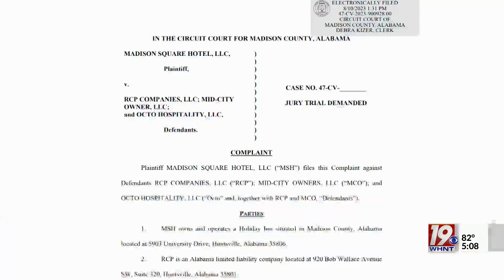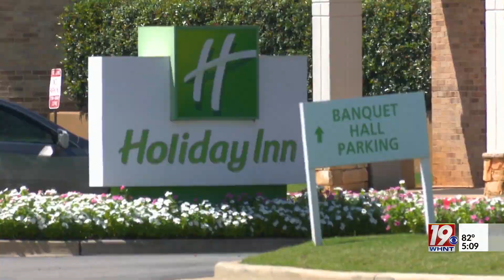Hotel Files Lawsuit Against The Camp at MidCity | Aug 31, 2023 | News 19 at 5 p.m.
The Holiday Inn owners have filed a lawsuit claiming that The Camp at MidCity plays, "amplified music at deafening volumes that violates the city's noise ordinance."